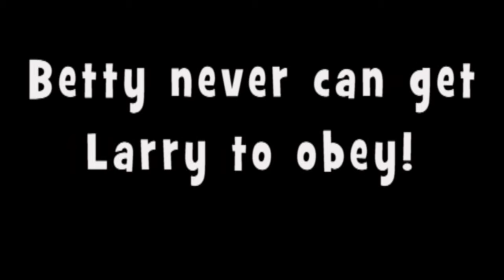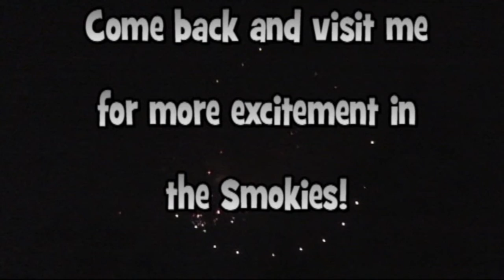Larry Miller - Pigeon Forge Black Bear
Metcalf Bottoms in the Smoky Mountains - a black bear decides to join Larry - Betty and friends for a picnic in the park. Against Betty's judgment, Larry had to protect the ladies and keep the food from the black bear and who knows where Don Pickel ran off to! A little singing and guitar helped relax everyone after the scary event.